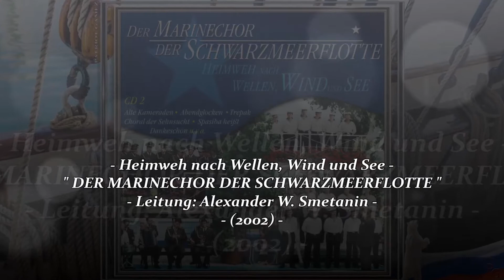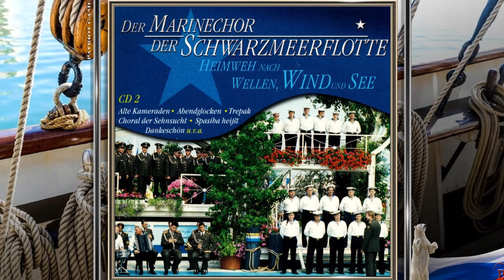DER MARINECHOR DER SCHWARZMEERFLOTTE ~ Und die Wolga fließt ins Abendrot hinein ~ Ltg. A.W. SMETANIN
" DER MARINECHOR DER SCHWARZMEERFLOTTE "
- Titel: Heimweh nach Wellen, Wind und See (CD#2)
- Leitung: Alexander W. Smetanin (2002)

01. Alte Kameraden (deutsch gesungen)...
02. Weiße Birke...
03. Abendglocken...
04. Trepak (instrumental mit Chor)...
05. Eintönig klingt das Glöcklein...
06. Zwei Musikanten...
07. Wenn Kosaken weinen (instrumental)...
08. Choral der Sehnsucht, Solist: Genadij Naumenko ...
09. Russische Flotte, "300jähriges Jubiläum", Solist: Wladimir Kirilov ...
10. Schöne Wiese...
11. Mit drei Pferden zur Freundin...
12. Legende der 12 Räuber...
13. Du, du liegst mir im Herzen...
14. Und die Wolga fließt ins Abendrot hinein, Solist: Ewgenj Ustinov ...
15. Spasiba, heißt Dankeschön...

- BMG Ariola München GmbH, 2002